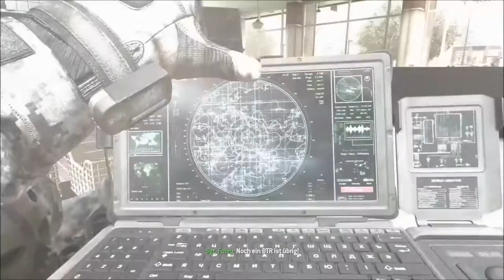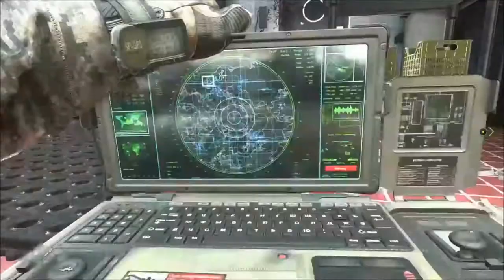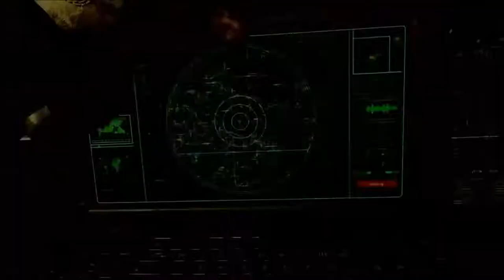Modern Warfare 2 Remastered [04] - Wolverines: Die X-Men kommen!| Let's Play Call of Duty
► Genre: Ego-Shooter
► Publisher:  Activision
► Developers: Infinity Ward